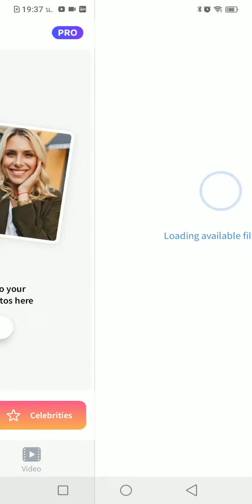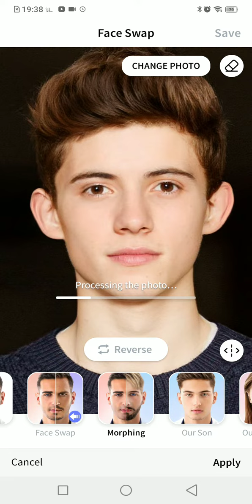Tom Holland+Dwayne Johnson 😱😱😱😱